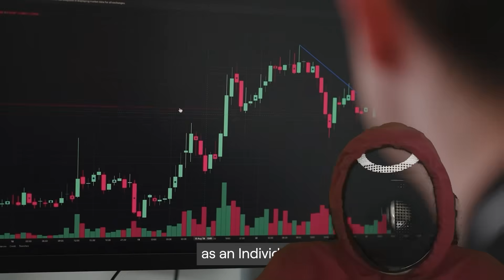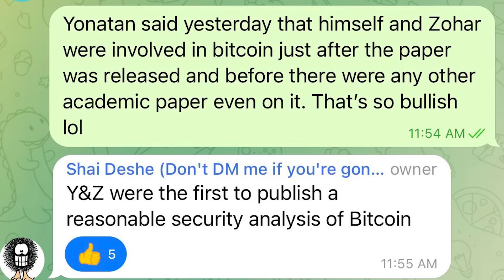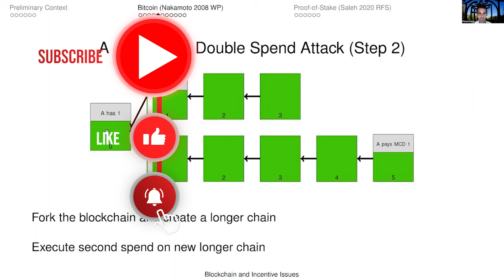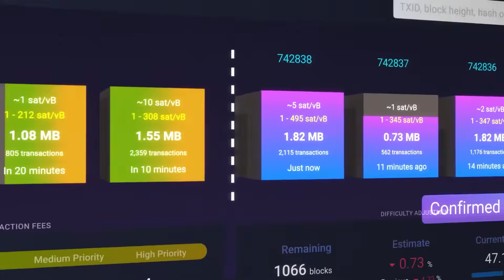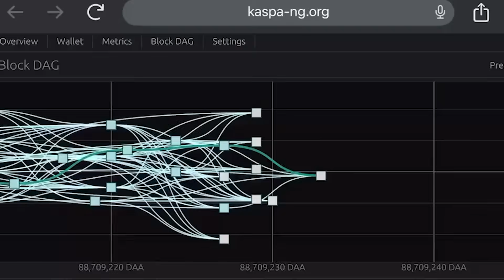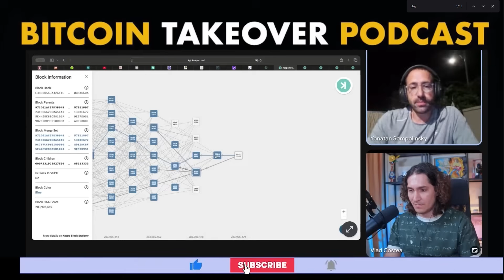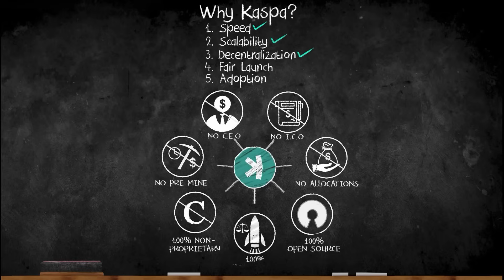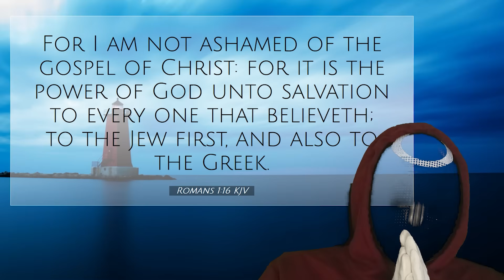From Bitcoin Research To DAGs: Yonatan Sompolinsky's Journey To Kaspa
kaspa:qp6y32xgv5ncdvz3sqgfahj50uazl56qqeza3rtae65r8skkjj5nv8ytuywm4

Shout out @BitcoinTakeover Yonatan Sompoplionsky talking 7,5 hours about @kaspaCurrency

From Bitcoin Research To DAGs: Yonatan Sompolinsky's Journey To Kaspa. Join us for an in‑depth look at Yonatan Sompolinsky’s path from early Bitcoin research to designing PoW DAGs and building Kaspa.

In this video Vlad from the Bitcoin Takeover Podcast watches the BlockDAG visualizer live and Sompolinsky lays out the theory, tradeoffs, and history behind the move from GHOST and tree‑based fork selection to a canonical DAG ordering.

If you want to understand how Bitcoin research evolved into a high‑throughput, decentralized proof‑of‑work design — this is the interview for you.

What you’ll learn in this video:
Yonatan Sompolinsky’s origin story: academic Bitcoin work, GHOST, and the pivot to DAGs.
The BlockDAG demo: a live visualizer walkthrough and why Sompolinsky calls it “clean proof‑of‑work.”
Technical clarity on DAG vs. blockchain: how a DAG generalizes Nakamoto consensus and orders all blocks.
Security lessons: early GHOST claims, known attack vectors, and how the DAG design addresses them.
Design philosophy: no committees, no supernodes — pure PoW, censorship resistance, and decentralization.
Kaspa fundamentals: PoW security like Bitcoin, high throughput and low latency, and an Ethereum‑style developer ecosystem.
Near‑term catalysts summarized: Kasplex smart contracts launch (Aug 31, 2025), KAS/USDT live on Kraken, and Binance signals — what these could mean for liquidity, developer activity, and market momentum.

Dive into an in-depth, value-packed recap of a 7.5-hour conversation between Kaspa originator Yonatan Sompolinsky and Vlad from the Bitcoin Takeover Podcast.

From a fun reveal—Yonatan’s pet turtle named “Bitcoin”—to serious discussions about Bitcoin scaling history, DAG-based proof-of-work, and Kaspa’s roadmap, this video distills the biggest insights, highlights, and takeaways you need to know.

Great work @KrakenCryptoExchange wished to have seen this earlier
$KAS the greatest crypto but KAS USDT pair now live on krakenexchange

binance continues to tease kaspa community and @NachotheKat
Let's go